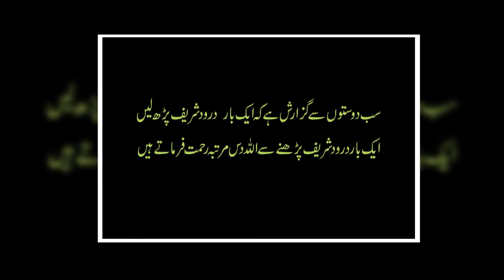urdu moral story l husband wife travel ll miya biwi ke safar ki kahani ll kashif malik tv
miya biwi ke safar ki kahani

 mere dosto beheno buzuron aur kashif malik tv ke satiyon
umid hai aap sab kheriyat se honge
video ko dekhen like karen shear karen apne naak khayalat ka izhar karen aur kashif malik tv ko zarur subscrbe karna mat bhulen shukriya

.//LINKS\\.
FACEBOOK::::::::::my page kashif malik tv

video ko like karen share karen
Aur don’t miss subsribe my youtube channel
shukria